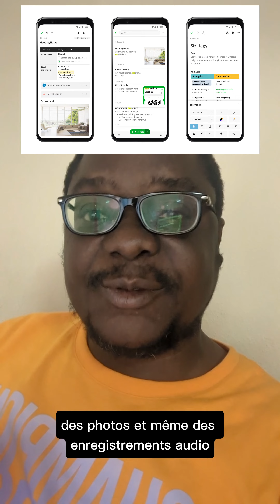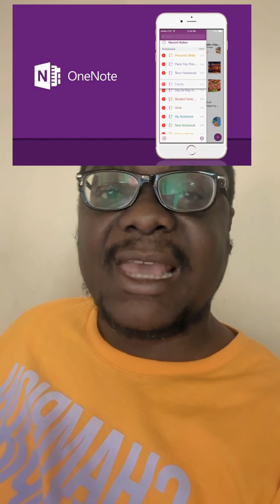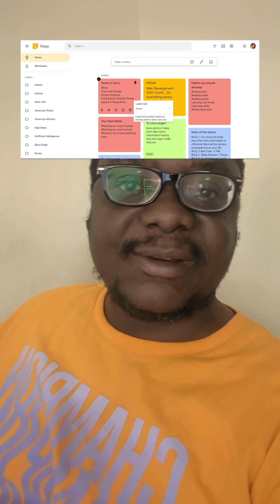3 applications efficaces pour prendre des notes sur votre smartphone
Vous cherchez une application de prise de notes pour votre smartphone ? Que ce soit pour vos études, votre travail ou vos projets personnels, il existe de nombreuses solutions gratuites et performantes pour vous aider à organiser vos idées et gagner en productivité.

Dans cette vidéo, je vous présente 3 applications de prise de notes que j'utilise au quotidien et qui ont changé ma façon de travailler : Evernote, OneNote et Google Keep.

Si vous avez aimé cette vidéo, n'hésitez pas à laisser un pouce bleu, à vous abonner à la chaîne et à activer la cloche de notification pour ne rien rater de mes prochaines vidéos.